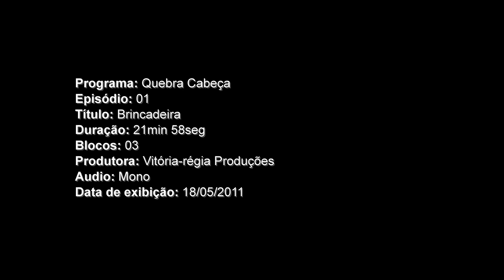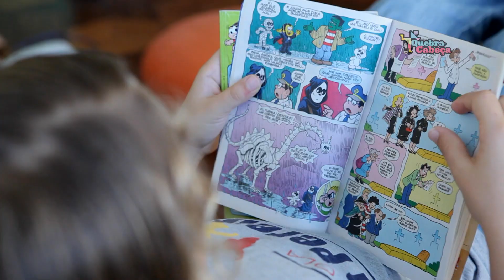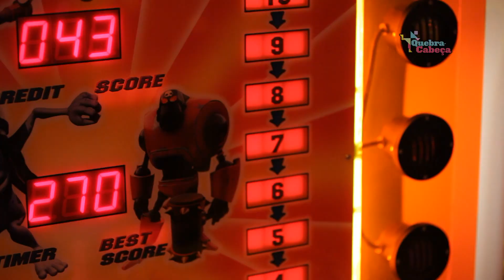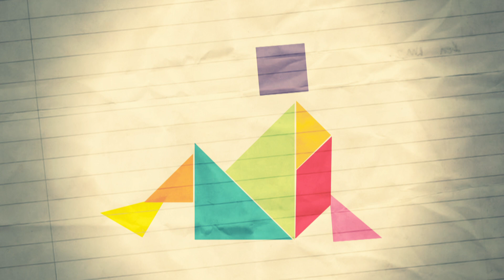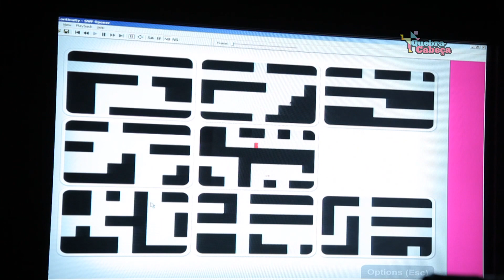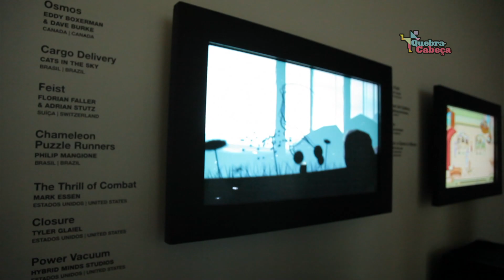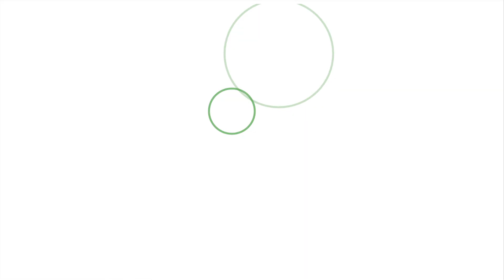Video-game ou jogar bola ? #1 Quebra-cabeça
No primeiro episódio do reality show comportamental Quebra-Cabeça, GNT o eterno dilema Video Game ou Jogar bola? Diante de dois mundos tão diferentes, o programa promoveu o encontro entre os dois garotos João Leonardo, de 11 anos,  que adora jogos eletrônicos e Guido, de 9 anos, que ama futebol e não assiste TV em casa. Como será que foi essa troca de experiências?
Convidado Especial: Lúcio Abonatti (Desenvolvedor de Brinquedos)

Ficha Técnica PGM #1  Quebra Cabeça
Ideia Original e apresentação: Chris Niklas
Direção | Criação:  Lucia Novaes

Direção Fotografia:  Andrea Capella e Márcio Zavarese
Direção Produção: Betina Paulon
Diretora Arte: Aline Leite
Roteiro:  Inês Stanisiere
Assistente Direção:  Cintia Pessoa
Produção: Sandra Sameiro
Pesquisa Conteúdo:  Natalia Bruski, Ana Dias Carter
Pesquisa Personagem: Natalia Bruski
Figurino: Domingos de Alcântara, Evelyn Branco

Coord. Pós:  Tarcísio Leite
Finalização: Rodolfo Gomes
Edição: Júlia Barreto
Atendimento: Fernanda Castro

Canal GNT
Coordenados Canal  Gustavo Baldoni
Coordenação de Conteúdo Suely Weller
Gerente Programação Tiago Worcman
Gerente Marketing Daniela Mignani
Direção GNT Letícia Muhana